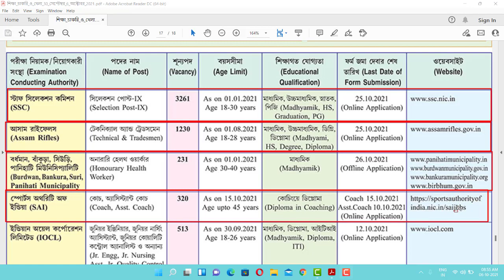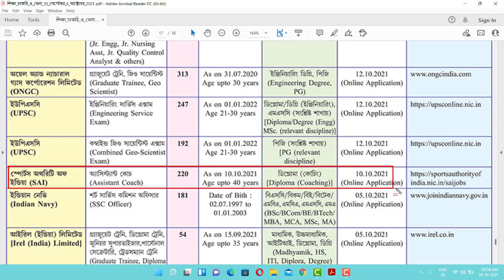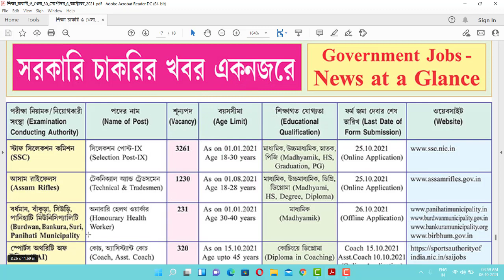10th pass October month job | West Bengal Recruitment | Latest job vacancies | Karmasandhan